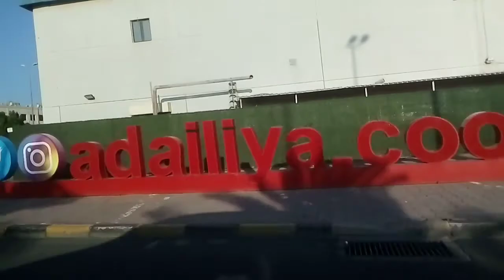FART 2 FRIDAY 12